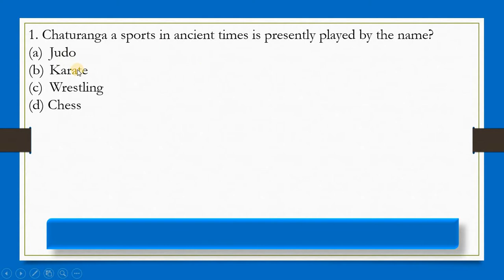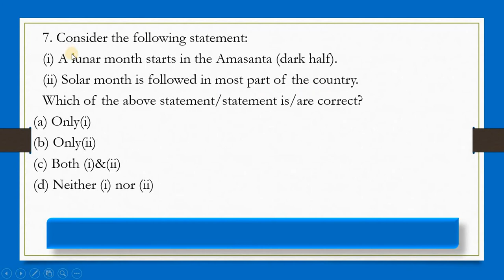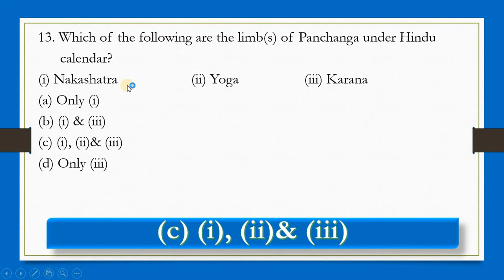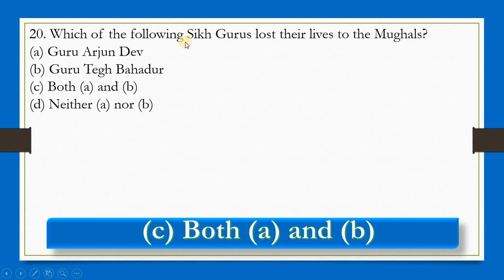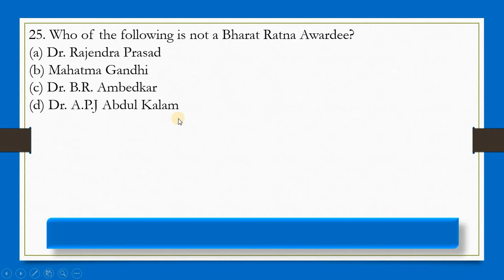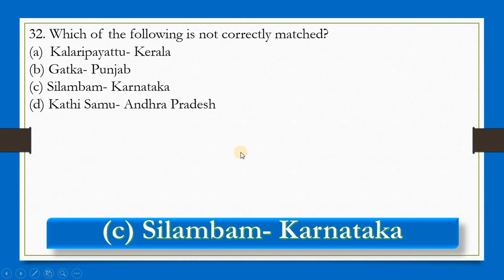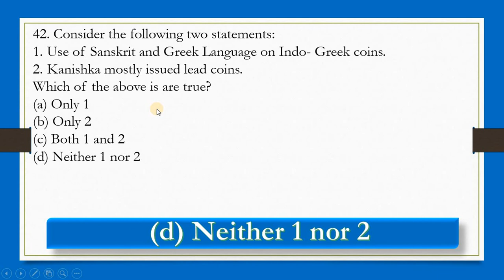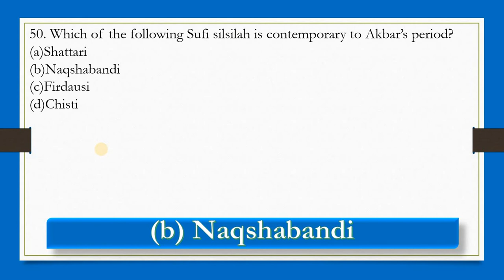MCQs on Indian Art and Culture in Hindi Part-IV, For UPSC Prelims 2019